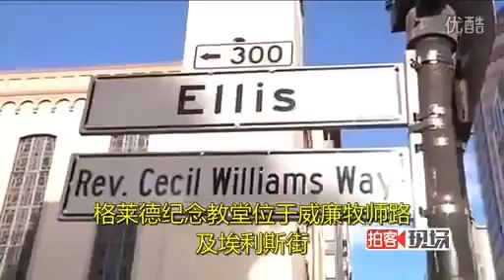救济穷人的食品成了别人的发财之路Food for the poor is the way for others to become rich